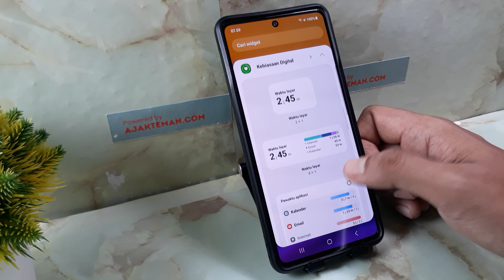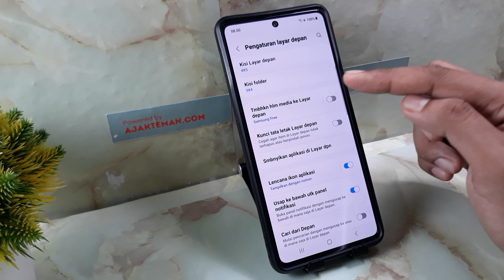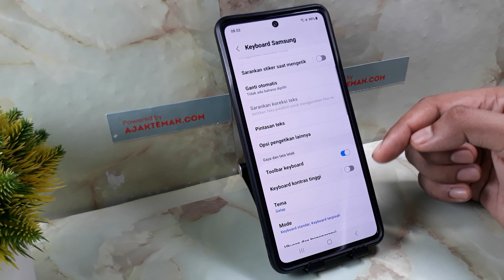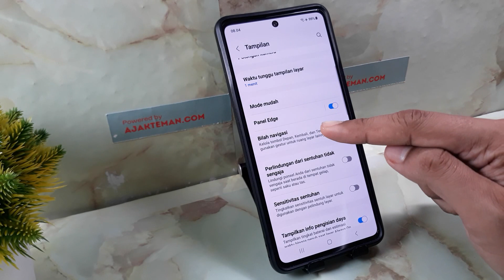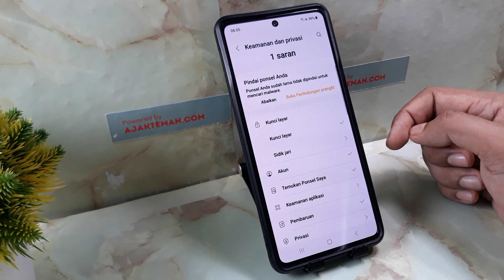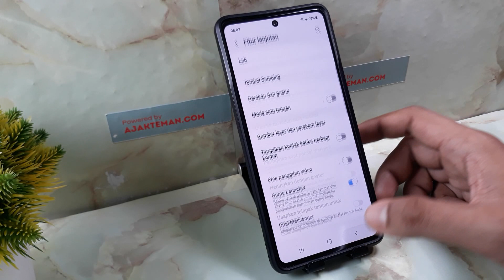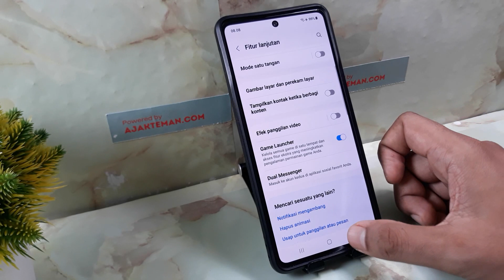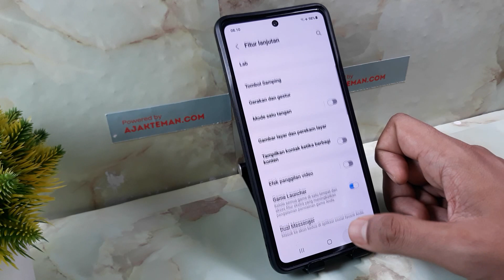Settingan wajib HP samsung a15